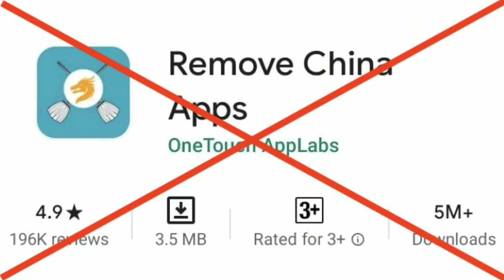Remove Chinese App and Mitron App deleted from playstore | WHY??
so guys in this video i have explained the main reason why mitron app and remove Chinese app removed / deleted from google playstore.
remove Chinese app and Mitron app playstore se delete ho gaya.